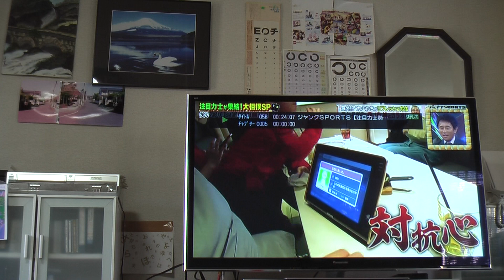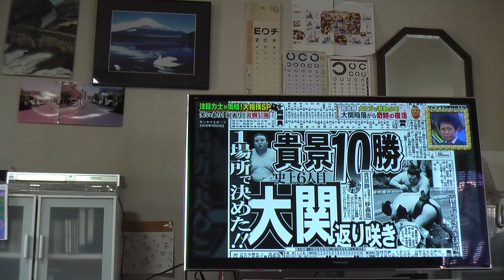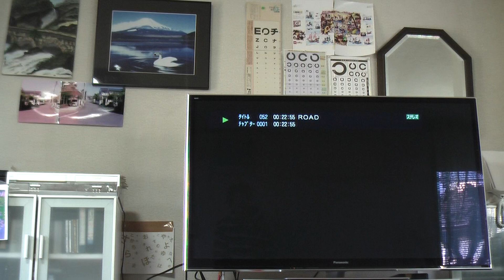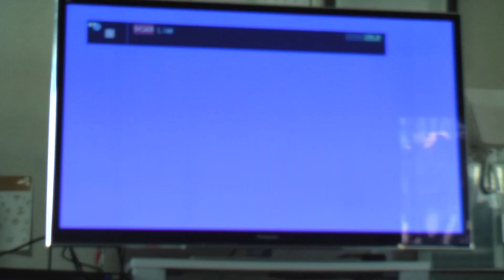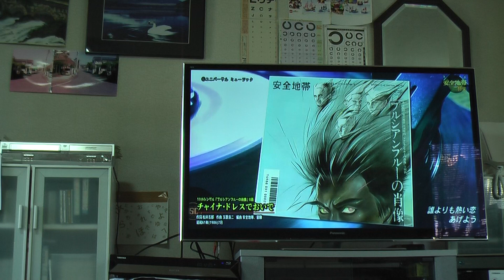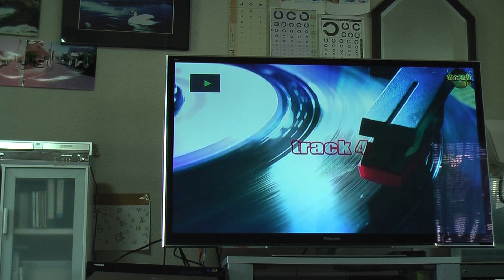①「はい。。」と意味不明「正代関」の発言＆玉置浩二「田園」の紹介。～②偶然「ひまわり」が流れた件！。～③2020年1月25日「安全地帯」特集。3番組一気にまとめアップ。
00:27 意味不明正代関の「はい」説明。。そしてなぜ周りも大爆笑？？父親と何回見直しても、父親も「訳が分からん！」「正代はアホなのか？？」と怒っていた。。人に伝えられなければ、番組として成立していない。。このトークの意味が分かった人は、この世にいないのではないか？？

01:09正代関が石川さゆりさんと親戚！！！これは凄すぎる！！！
それで玉置浩二をプッシュしてくれたのかな？？と思った。
石川さゆりさんといえば、まさに1995年のミュージックフェアだよね！！（「津軽海峡冬景色」と」悲しみにさよなら」で共演！）
そして、僕も今年の1月に、なんと僕も33年生きてきて初めて、僕に伯母さん以外に、僕に親戚がいることが判明！！正代関と全く同じ関係で有名芸能プロダクションのお子さんと親戚であることが判明した！（喧嘩疎遠にだったので母がずっと隠していた）ばかりだったから、まさに偶然のタイミングで正代のことを縁だと思った！！！
豊ノ島！他人言うな！他人じゃない！！（怒）
失礼や！！！立派な親戚や！！！血も繋がっとるやろ！間接的に！！！

01:36豊ノ島関の歌が最高！！上手すぎてビックリして、これは100回は聴いた！！
歌に特徴がめっちゃあって、凄い弾かれた！！声良すぎ！！歌上手すぎ！！！
点数とかあるらしいが、そんなんどーでもいい。人を惹きつける歌かどうかが一番重要！！
曲もイイ！！！奪い去りたEE！！という歌が君がいないからの♪それしかないのEEE！！みたいで画期的な曲だった！！今までDEENは一切知らんだ、本物を聞いてみたくなった！豊ノ島グッジョブ過ぎる！！

01:49 この濁音で出来まくってる女性シンガーの声質が気になった！！ｗｗｗｗｗ
すべての音を濁音で鳴らすってスゲーなｗｗｗ
他の曲も聞きたい！！

02:18長渕さんの曲がBGMで使われてた！！ｗｗｗ

02:50今まで正代が嫌いだったけどｗ（千代大龍に礼をしなかった）。（曙や北海富士のようにどんな時もしっかり礼をする力士が好き。）
正代の玉置浩二推しで、一気に正代に好感をもってまったｗｗｗｗｗｗ
先日の白鵬戦でのスリッピングアウェーでの勝利は芸術的で今まで見てきた大相撲の中でも、歴史に残る技能賞になりました！！おめでとう！！

03:44　去年11月？だったか、起きて朝食を食べようと、夕方4時過ぎにテレビを付けたら、前の曲が丁度終わった場面がテレビに映って、そして偶然長渕剛さんの「ひまわり」のテロップが表記されてイントロが流れ始めた！！
この2か月前にこの曲を教えてもらったばかりだったので、こんな偶然にとにかくビックリした！！！！！
（これは翌日、再放送を録画したもの）

04:51これが僕の家の近くです！！大自然に囲まれたいいところです！！
ちょくちょく散見される民家は、懐かしさが残っててとても味わい深いです！

06:39　2020年1月25日（土）、薬師丸ひろ子のSONGSが放送される日の夜9時から、偶然放送されているのを親から偶然教えてもらい、放送を知った！！
この日は、薬師丸ひろ子の「守ってあげたい」が放送される予定だったが、この解説のゲストの方が「悲しみにさよなら」は「守ってあげたい」のオマージュだと指摘していて、偶然過ぎてビックリしたｗｗｗｗｗｗ
（10:57）
この解説の人はひろ子ファンに違いないと思ったｗｗｗｗ
今日SONGSでひろ子がカバーするから、このタイミングで安全地帯特集うをして、その際にこれをアピールしようとしたに違いない！！と思ったｗ
ひろ子ファンなら十分可能性がある行為。
しかし、もしひろ子ファンじゃなかったら、とんでもない偶然だ！！！ｗｗｗｗｗ
最近、このような偶然と出くわす機会が多くて、ビックリしているｗｗｗｗｗ

また、この番組では、「エクスタシー」「デリカシー」「チャイナのドレスでおいて」「夢のつづき」「萌黄色のスナップ」などコアな曲も紹介してくれてて嬉しかった！

12:57「じゃあ玉置さんを癒す人は誰なんだろう？とクスグリタクナル」
好きだな～ｗでもホントこういう発言した人って今までいたのだろうか？？
あと、時間が足りなくて泣き、容量切れで撮影できなかったが、この方の「恋の予感」の解決が素晴らしかった！！これを全部紹介したかった。。エモーショナルボイスが冴えている曲であると指摘していて、
要するに、普通ならば自分の最大の特技を存分に出すのに、玉置さんはあえてそこで勝負しないのが凄いと言ってて、まさに「恋の予感」は安全地帯最高傑作と評しています。
この方の玉置さんのミステリアスなパーソナルな部分への興味と、楽曲への興味は、まさに安全地帯のオタである「バカまさ」とほとんど同じことを発言しててワロタ。
もしかしたらこの人がバカまさなんじゃないかと思ってしまったほど。。